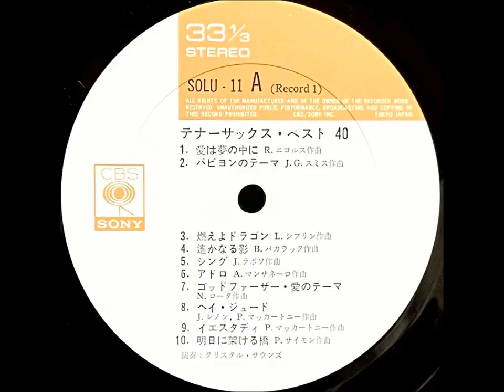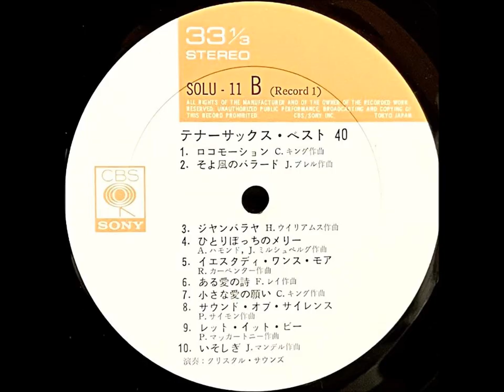「ヘイ・ジュード」クリスタル・サウンズ（市原宏祐）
「テナーサックス・ベスト４０」

演奏：クリスタル・サウンズ

CBS / SONY INC.                     SOLU - 11 - 12
￥3,000